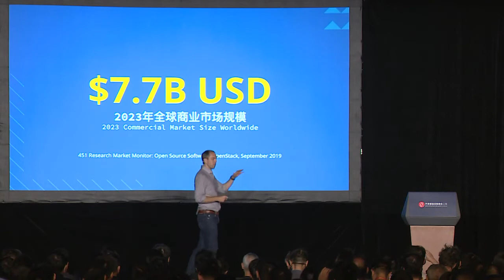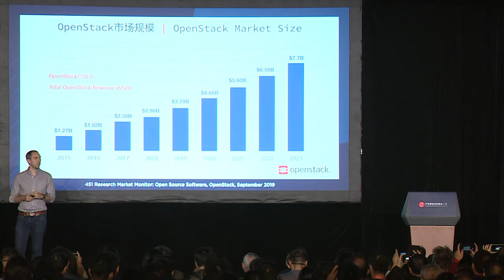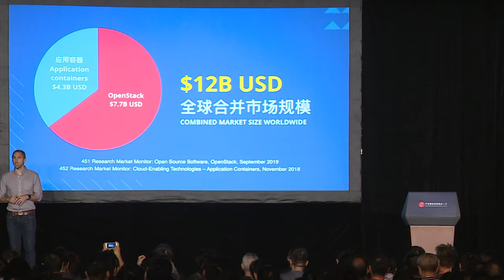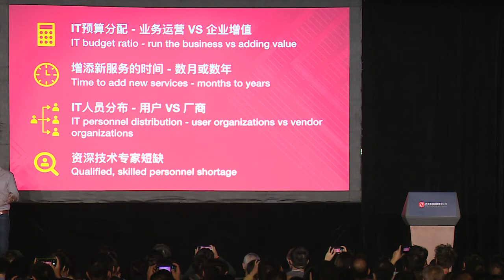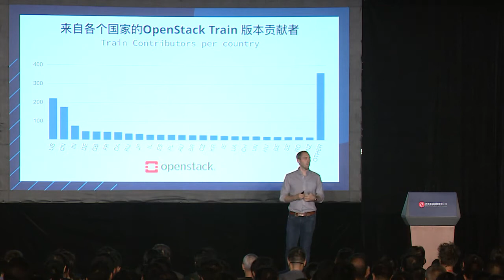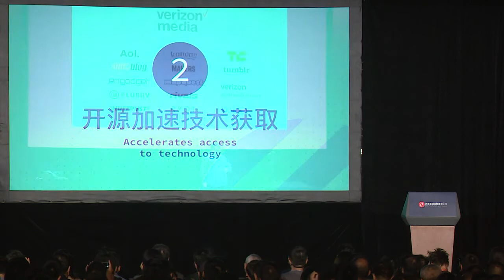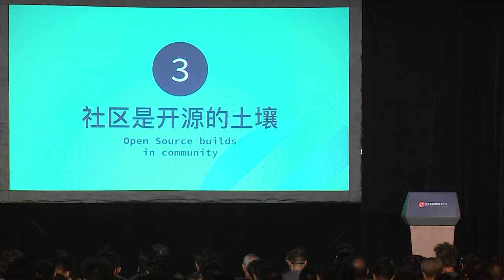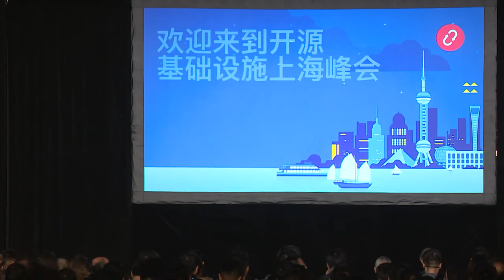Shanghai Summit - Global Collaboration Driving Innovation in a Multi-Billion Dollar Market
Jonathan Bryce, executive director of the OpenStack Foundation will share how innovation in open source communities—specifically  OpenStack which is one of the 3 largest open source projects—is closing the innovation gap in a global market that is valuated at over $12 billion USD.